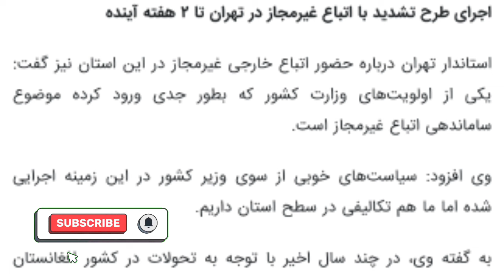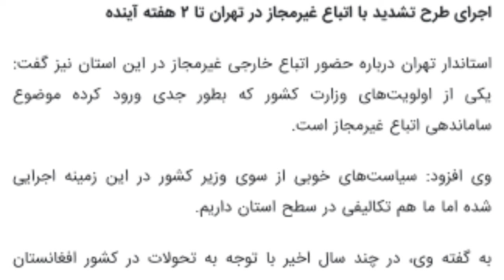تازه ترین خبرهای اتباع و مهاجرین امروز جمعه 18 آبان/عقرب#News of Afghan immigrants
استاندار تهران هشدار جدی به تمام مهاجرین غیر مجاز در سراسر این استان داده و گفته است تا دو هفته دیگر تمام مهاجرین غیر مجاز اخراج خواهد شد و هیچ مهاجری غیر مجازی در تهران نخواهد بود.
استاندار جدید تهران که در جمع خبرنگاران صحبت میکرد گفت اولویت دولت در رابطه به مطالبه مردم و دولت مبنی بر اخراج و ساماندهی اتباع خارجی است ادامه خواهد داد#اخراج_اجباری